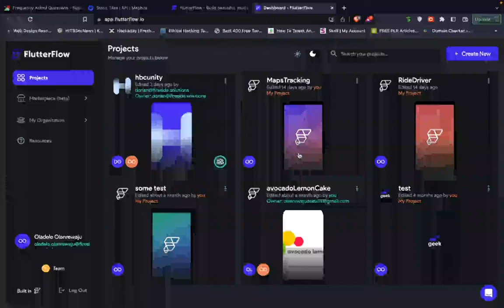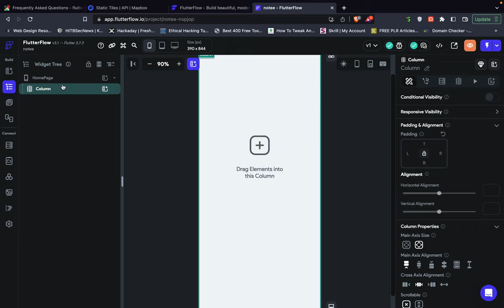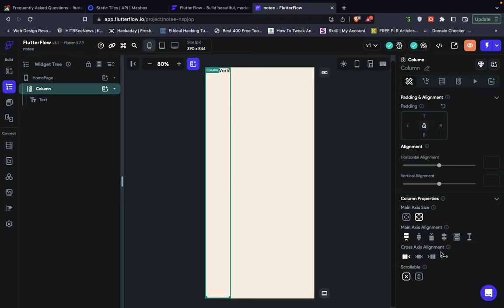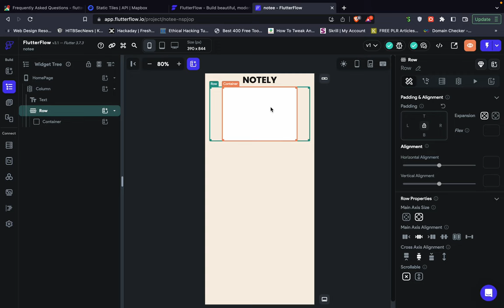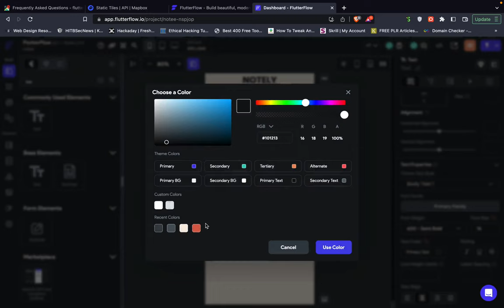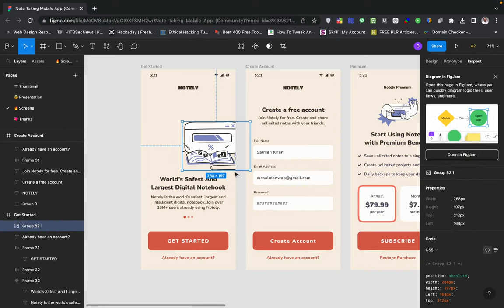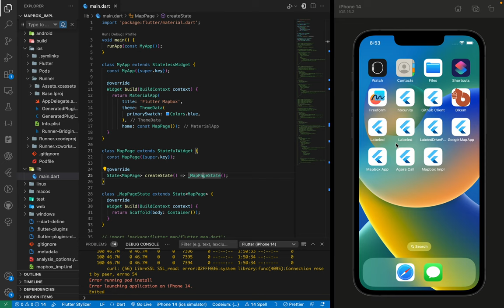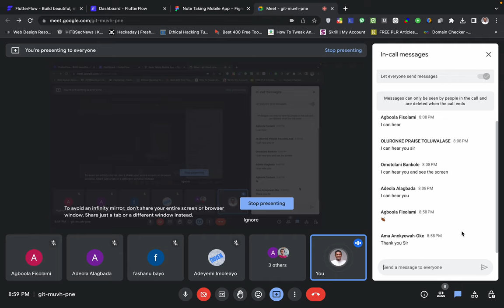flutterflow widget layout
Simple UI development in flutterflow. learn how to arrange widget the best way